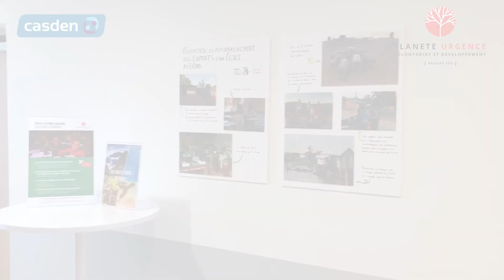Congés Solidaires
Découvrez les congés solidaires avec Planète Urgence.